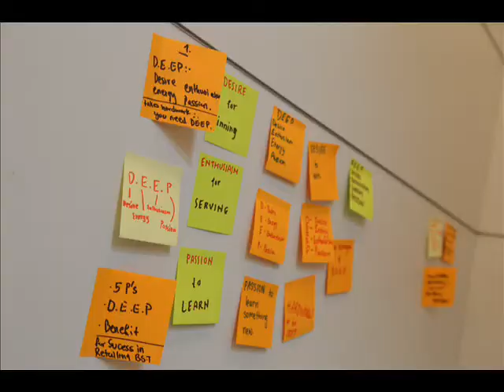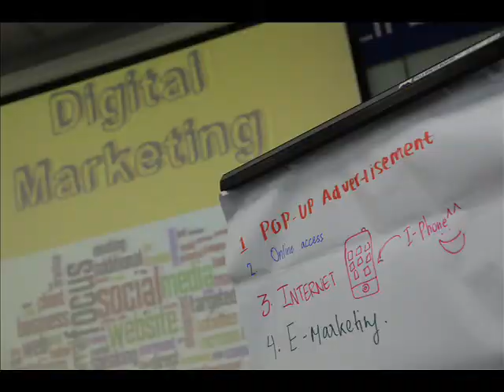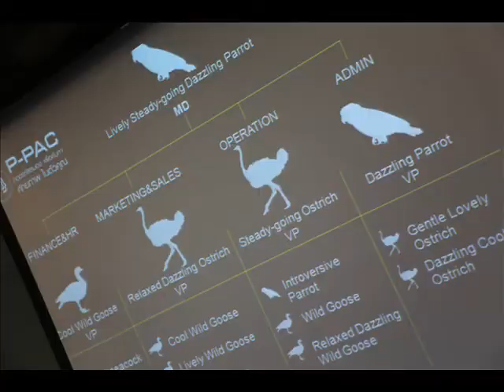MISB students internship by PIM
The students of MISB attended the internship provided by the Panyapiwat Institute of Management (PIM)